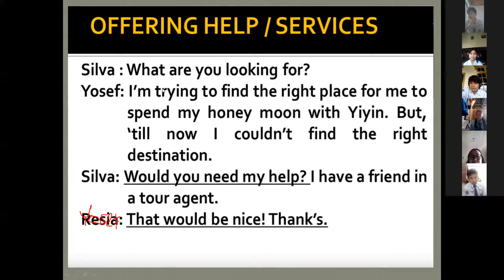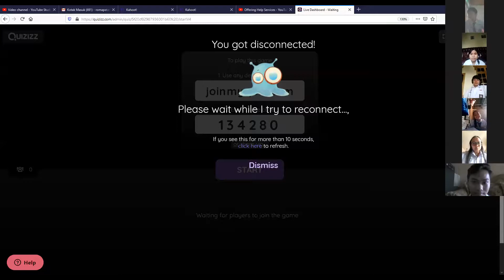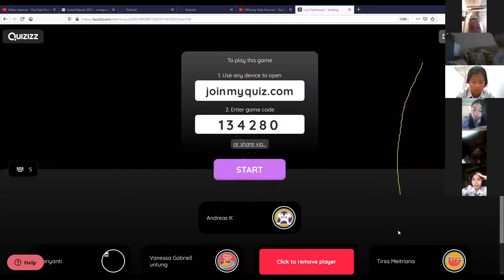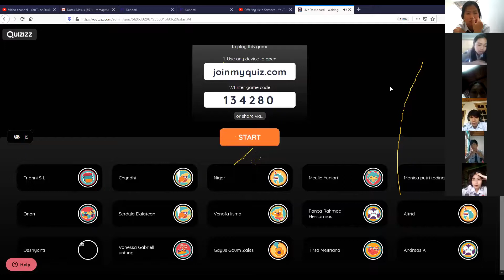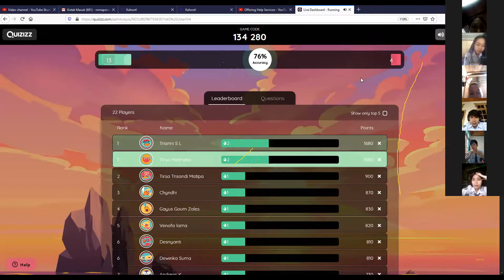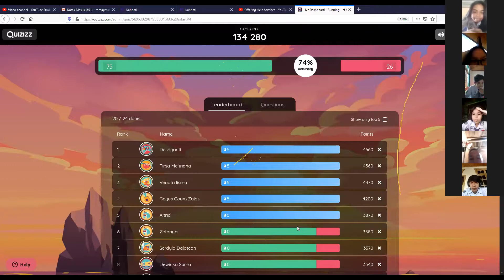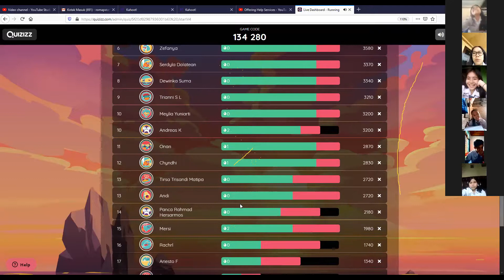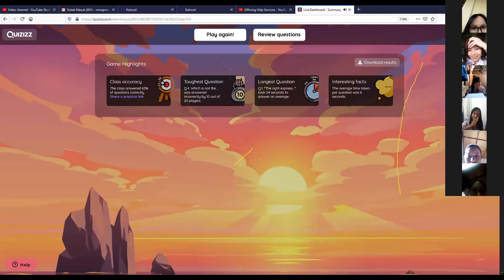XII MIA 2 Offering Help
KD 3.1-4.1 Ungkapan memberikan bantuan/jasa